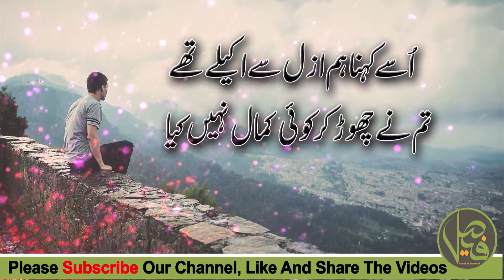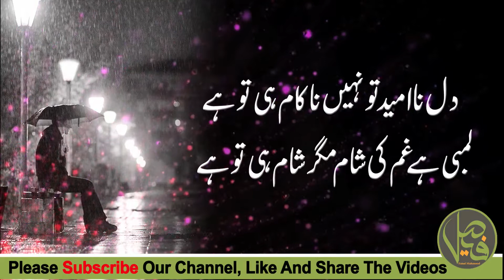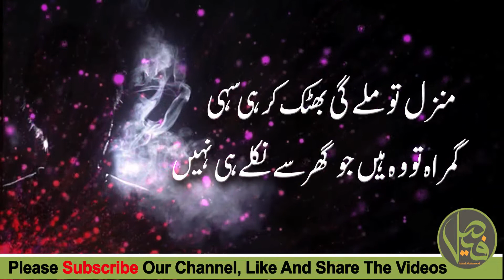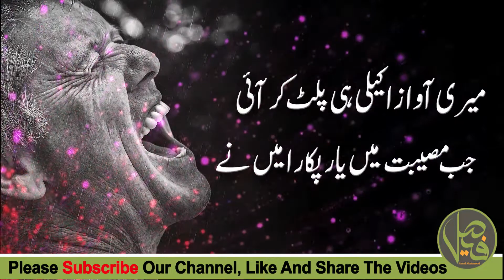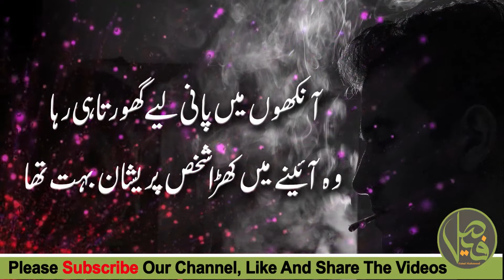Sad & Reality Base 2 Line Poetry Collection | Heart Touching Poetry | Urdu Hindi | True | HD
Sad & Reality Base 2 Line Poetry Collection | Heart Touching Poetry | Urdu Hindi Poetry | True Poetry | HD

Outstading and the best collection of 2 line poetry with sad slection and reality base verses.. hope you will like this collection.

You can also send me your fav collection of poetry for my upcoming video, its a big pleasure for me.

thanks for all poetry lovers
faisal mahmood